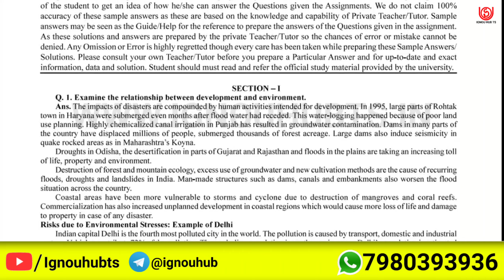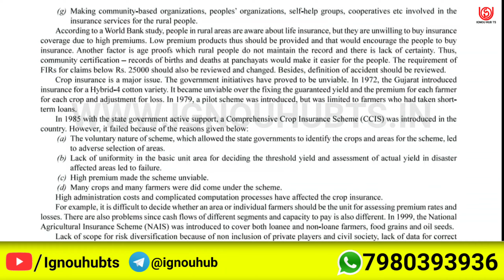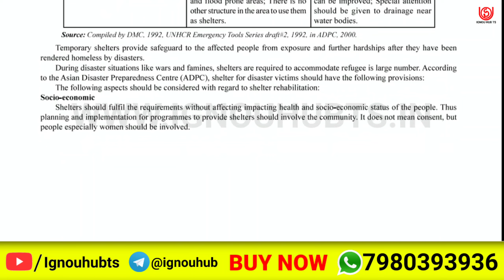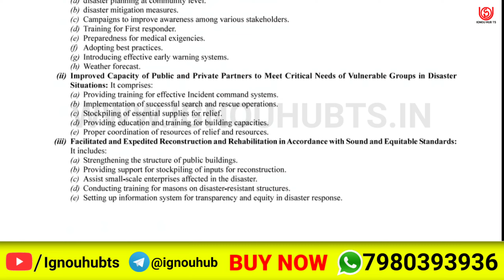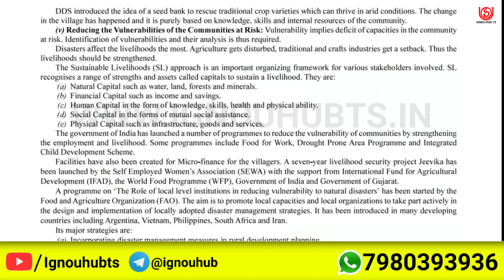MPA-018 Solved Assignment 2022-23 in English, MPA 18 Solved Assignment 2023, MPA 18 Assignment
You find MPA 18 Solved Assignment 2022-23, MPA 18 Solved Assignment and you can download PDF it very easily, then follow the given steps to download, IGNOU solved assignment.

Your Questions: -
MPA 18 assignment |
MPA 18 solve pdf |
MPA 18 solve assignment English pdf |
MPA-018 solved assignment 2022-23 in English | MPA-018 solved assignment 2023 |
MPA-018 assignment question paper 2022-23 | ignou solved assignment |